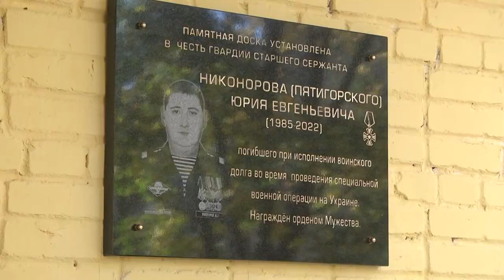В Монино открыли памятную доску, посвящённую Юрию Евгеньевичу Никонорову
В рабочем поселке Монино состоялось открытие памятной доски, посвящённой нашему земляку, погибшему в ходе специальной военной операции - Юрию Евгеньевичу Никонорову. На мероприятии собрались близкие и друзья героя, все те, кто когда-то его знал лично. Подробности в нашем следующем сюжете.